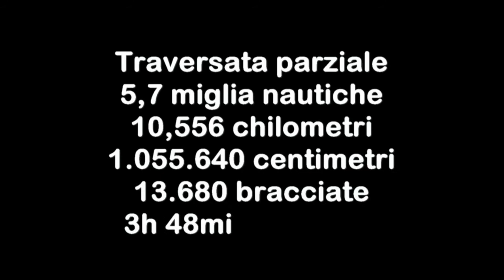Traversata 14 ottobre 2018 Matthew Van de Schootbrugge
Il 14 ottobre 2018, Matthew Van de Schootbrugge, ha compiuto la traversata a nuoto, dal faro dell’isola di Lavezzi (Corsica) a Rena Bianca (Santa Teresa Gallura) senza la muta in neoprene, in 3 ore e 48 minuti, la distanza di 5,8 MN, partendo alle ore 7:40 dal faro dell’isola di Lavezzi e arrivando alle ore 11:28 a Rena Bianca.
Condizioni meteo: nella norma per effettuare la traversata, cielo molto nuvoloso con forti temporali, mare poco mosso, vento forte da grecale, corrente molto forte da grecale.